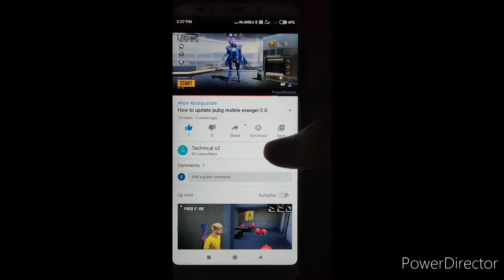realme narzo 20a unboxing 2020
realme narzo 20 a review
realme narzo 20a price
realme narzo 20a details
realme narzo 20a camera
Hi Friends
The phone comes with a 6.50-inch touchscreen display with a resolution of 720x1600 pixels and an aspect ratio of 20:9. Realme Narzo 20A is powered by an octa-core Qualcomm Snapdragon 665 processor. It comes with 3GB of RAM. The Realme Narzo 20A runs Android 10 and is powered by a 5000mAh battery.